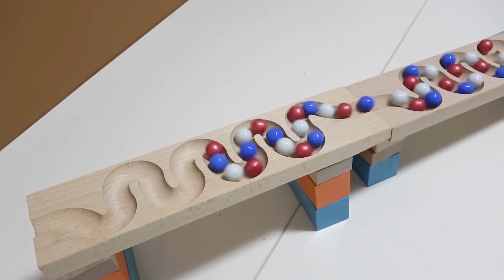Satisfying Marble Run Race - HABA Slope, Dump Truck & Garbage Truck ASMR